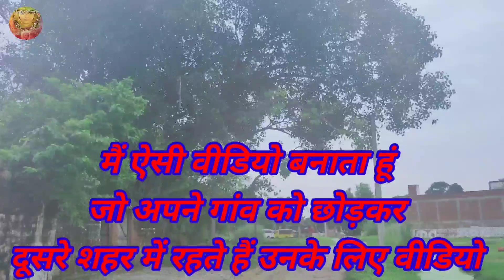KERAKAT सिहौली चौराहा केराकत जौनपुर मनियरा गांव Thangaddi Sihauli Market Kerakat Road Jaunpur Vlog.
🛣️ सिहौली चौराहा केराकत जौनपुर मनियरा गांव  🌳🏘️

🏡गांव का सुंदरता गांव में रहने का कुछ अलग ही मज़ा रहता है 💞

PRESENTED BY : Mr SHIVAM DEEWANA 🥰

इस वीडियो में मैंने सिहौली चौराहा केराकत से मनियरा गांव और मुरलीपुर गांव का दृश्य दिखाया है जो कि केराकत से 3 किलोमीटर दूर मनियरा गांव है इस वीडियो में मैंने गांव का सुंदरता और इस क्षेत्र के बारे में मैंने बताया है जो अपने गांव को छोड़कर शहर में रहते हैं उनके लिए वीडियो बहुत खास है जो अपने गांव को मिस करते हैं वीडियो को देखिए आनंद लीजिए और ऐसे ही मुझे सपोर्ट करते रहिए

इस वीडियो को ज्यादा से ज्यादा शेयर करें कमेंट करें और हमारे चैनल को सब्सक्राइब करें सब्सक्राइब करने के बाद बैल आइकन को प्रेस जरूर करें ताकि आपको पता चलता रहे कि मैंने कौन सा वीडियो अपलोड किया है